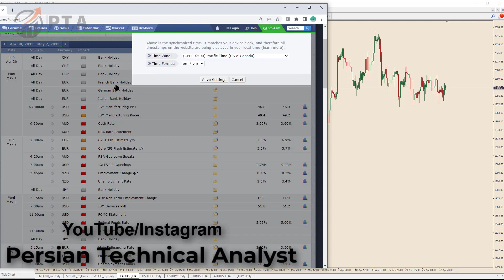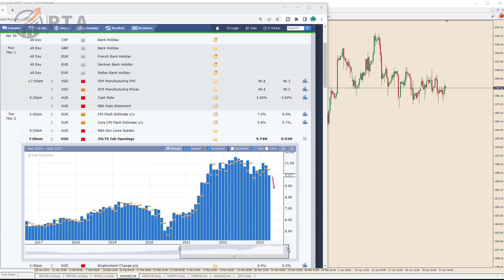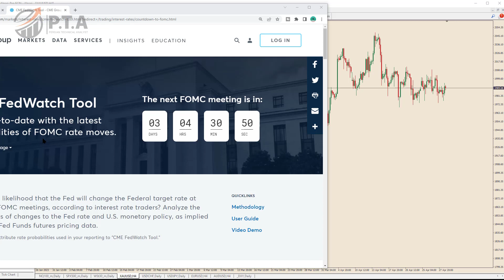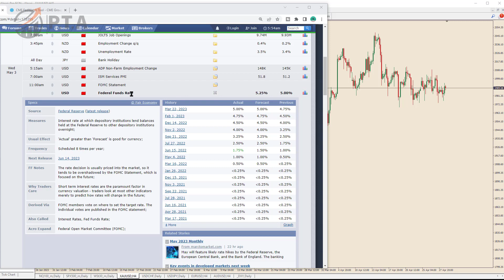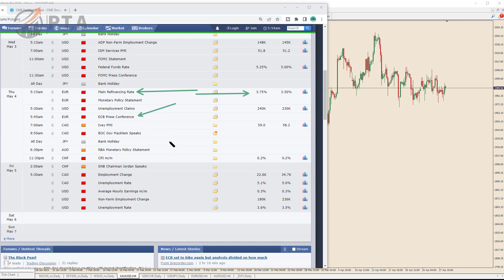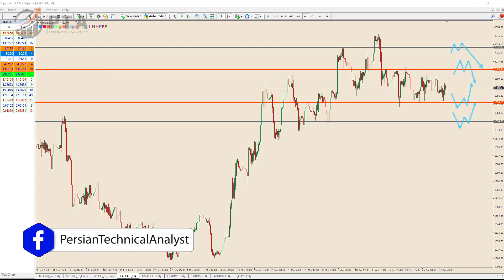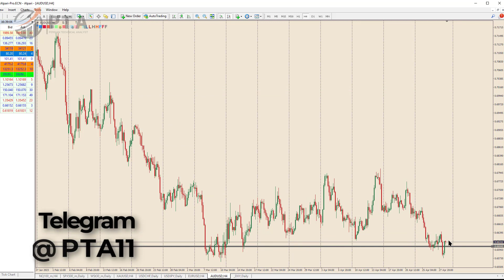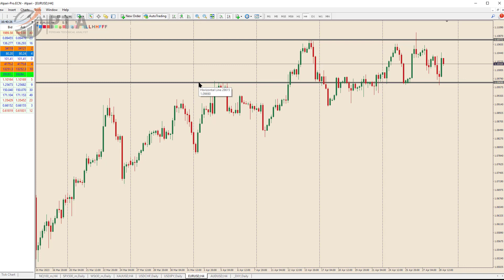برای این هفته و خبرهای مهم بازار ارز و فارکس و طلا آماده شو | تحلیل تکنیکال و اخبار هفته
برای معاملات این هفته آماده هستی؟
۳ خبر مهم
روز ۳شنبه بازار آسیا اعلام نرخ بهره دلار استرالیا
روز ۴ شنبه اعلام بهره ایالات متحده
روز ۵شنبه اعلام بهره اتحادیه اروپا
این ۳ خبر در کنار مجموعه دیگری از اخبار بیکاریواشتغال این هفته را به یکی از پر نوسانترین هفته های کاری تحلیلگران و معامله گران و سرمایه گذاران خواهد کرد
اگه آماده این هفته نیستی در تحلیل هفتگی علاوه بر مرور اخبار و نکات فاندامنتال ، ۴ چارت فارکسی و طلا و نزدک در تایم فریم ۴ ساعته بررسی شده است
حتما تماشا کن تا در طول هفته با تمرکز کامل پشت چارت بشینی
تحلیل هفتگی هر هفته از کانال یوتوب در اختیار شما قرار میگیرد

بروکرهایی که استفاده میکنم
آلپری

هفته آخر آپریل ۲۰۲۳ و البته هفته ایی که پل عبور برای اعلام نرخ بهره جدید ایالات متحده در روز ۳ می است
اخباری که در این هفته منتشر خواهد شد میتواند تاثیر در تصمیم رییس بانک کرکزی آمریکا برای افزایش یا کاهش یا حتی بی تغییر ماندن نرخ بهره ، بگذارد
حتما تحلیل هفتگی را تماشا کن و علاوه بر این اخبار ۳ چارت تایم فریم ۴ ساعته از بازار فارکسو طلا را با سناریوهای احتمالی ، به خاطر بسپار و در طول هفته ازشون استفاده کنید